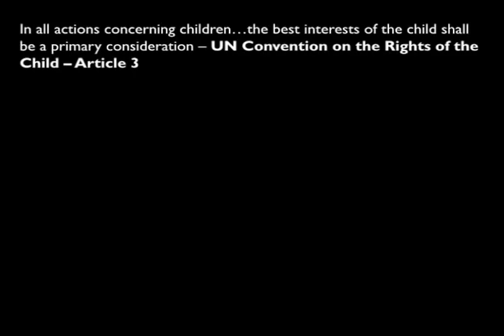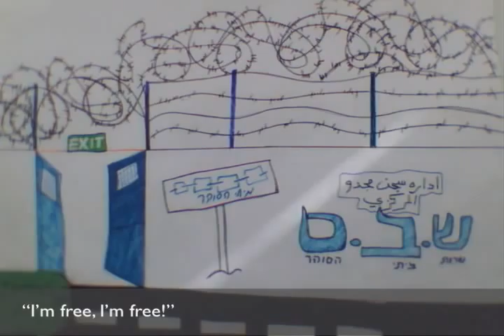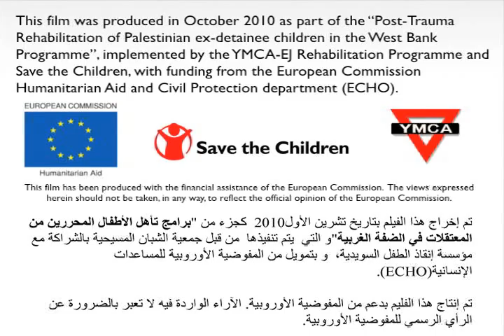Short animated film made by Palestinian ex-detainee children - أين الطفولة؟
This short animated film was made by Palestinian ex-detainee children during a workshop in October 2010, as part of the "Post-trauma Rehabilitation of Palestinian ex-detainee children in the West Bank Programme", implemented by the EJ-YMCA Rehabilitation Programme in partnership with Save the Children with funds from the European Commission Humanitrian Aid and Civil Protection department (ECHO).

Mohammad is arrested by the Israeil army while playing with his friends.  Upon his release he feels isolated and lonely.  At first he is unable to go back to school but with the support of his friends and the community he manages to return to his studies.  The children are calling for the community to support ex-detainee children in returning back to their education and normal lives upon their release from prison.